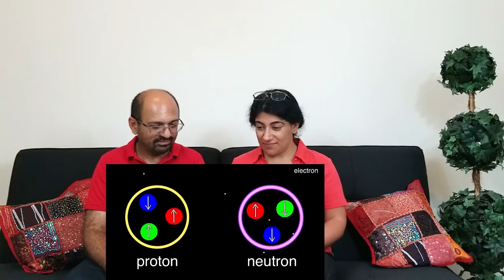History Of The Entire World, I Guess | Shocked REACTION by | Indian American Vlogger !!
iPhone 12 Indian Parody😂 | Bakwas Phone for Indians! | Toh Kya iPhone Lehna Cancel !!

Love & Enjoy!

History Of The Entire World | I Guess | Shocked REACTION by | Indian American Vlogger !!, Americans React To History Of The Entire World | I Guess, History Of The Entire World | I Guess